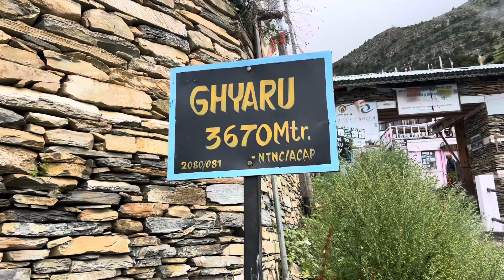Upper Pisang ➡️ Manang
Dag 7 van Upper Pisang naar Manang. De tocht begon. Met een erg steil pad omhoog! Hier waren we uren aan het zwoegen. Gelukkig hadden we het tweede deel van de dag vooral steile afdalingen wat toch ook best heftig was. We hebben genoten van het mooie uitzicht en hadden een groot deel van de reis een vriend bij ons. We noemde hem Daggoe. We waren best gehecht geraakt aan Daggoe want hij was echt zoooo trouw! Gelukkig heeft hij ook weer zijn weg terug gevonden.
We zitten nu op 3.345m hoogte en het gaat super goed met ons. We voelen ons fit en blij 😍🥾🐶❤️